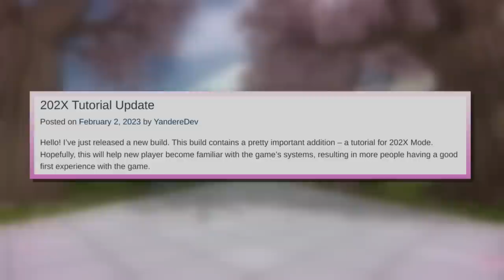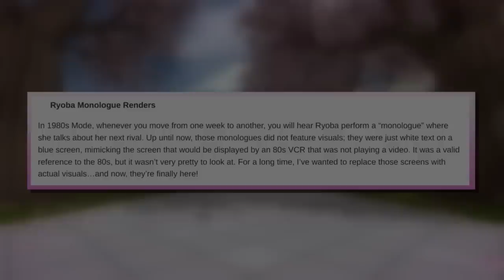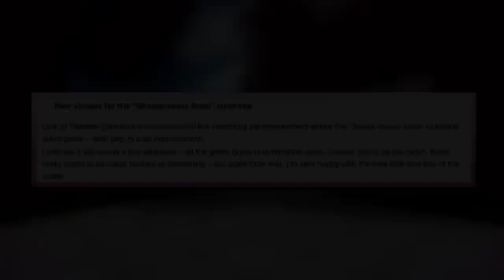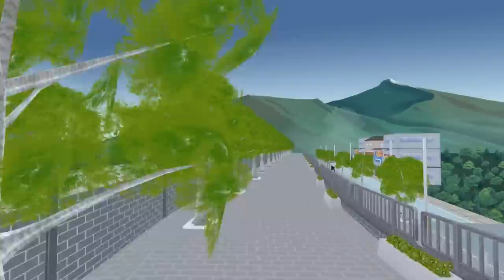New Tutorial Mode, Cutscenes & More - Yandere Simulator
Time stamps for your convenience:
0:00 - Kokona Tutorial
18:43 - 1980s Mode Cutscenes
37:12 - Everything Else

A very big update was released today with so many awesome features. It really does feel like it's been so long since we've had such a hyped-up feature. The new 1980s mode cutscenes are awesome and really does make it feel more like a story that progresses and the tutorial animations are great - it's such a treat to hear Kokona again in 2023. I will say the text on screen during the tutorial is very jarring. I wish either the instructions or the narration would have a text box over it, so it doesn't feel like I'm looking around the screen for what I am suppose to be reading.